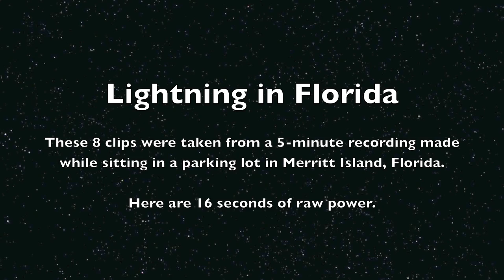Lightning in Florida (in slow motion)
These eight clips of lightning were taken from a five-minute recording made while sitting in a parking lot in Merritt Island, Florida.